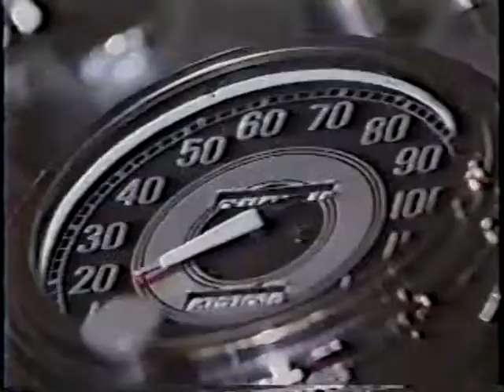Cools１９９０'IN HOKKAIDO1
楽しい動画です。